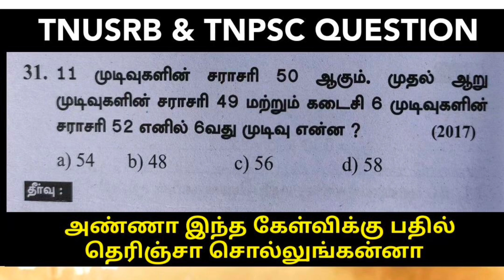TNUSRB SI Question | Maths Important Questions For SI Exam & TNPSC Question ❓ Comments Are Invited